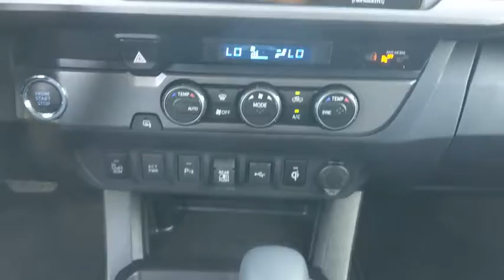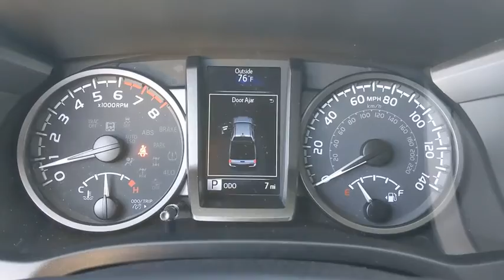2021 Toyota Tacoma San Antonio, Austin, Boerne, New Braunfels, Kerrville, TX 1210174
New 2021 Toyota Tacoma available in Boerne, Texas at Toyota of Boerne. Servicing the San Antonio, Austin, New Braunfels, Kerrville, TX area.

31205 Interstate 10 Frontage Rd

Gray 2021 Toyota Tacoma SR5 V6 RWD 6-Speed Automatic V6brbrDisclaimer: New vehicle pricing includes all offers and incentives. Tax, Title, Tags and Dealer doc fee $150.00 not included in vehicle prices shown and must be paid by the purchaser. While great effort is made to ensure the accuracy of the information on this site, errors do occur so please verify information with a customer service rep. Offers expire August 31,2020. Manufacturers Rebate subject to residency restrictions. Any customer not meeting the residency restrictions will receive a dealer discount in the same amount of the manufacturers rebate. Recent Arrival!
Axle Ratio: 3.91,Wheels: 16 x 7J Silver Alloy,Front Seats,Fabric Seat Trim (FC),Radio: AM/FM/HD Radio,6 Speakers,Air Conditioning,Electronic Stability Control,Front Bucket Seats,Front Center Armrest,Tachometer,ABS brakes,Anti-whiplash front head restraints,Brake assist,Bumpers: body-color,Driver door bin,Dual front impact airbags,Dual front side impact airbags,Front anti-roll bar,Front fog lights,Front reading lights,Front wheel independent suspension,Illuminated entry,Knee airbag,Low tire pressure warning,Occupant sensing airbag,Outside temperature display,Overhead airbag,Overhead console,Panic alarm,Passenger door bin,Power door mirrors,Power driver seat,Power steering,Power windows,Rear step bumper,Remote keyless entry,Speed control,Speed-sensing steering,Split folding rear seat,Steering wheel mounted audio controls,Telescoping steering wheel,Tilt steering wheel,Traction control,Trip computer,Variably intermittent wipers,Front beverage holders,Auto-dimming Rear-View mirror,AM/FM radio: SiriusXM,Exterior Parking Camera Rear,Auto High-beam Headlights,Emergency communication system: Safety Connect with 1-year trial,Apple CarPlay/Android Auto